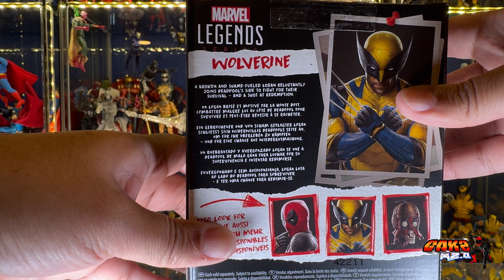¡El Wolverine que esperamos por años ha llegado! marvellegends | Unboxing & Review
Después de una espera de más de 20 años, por fin logramos ver que Wolverine en la pantalla grande usara su traje amarillo (y también el café por algunos segundos). No solo eso, ahora también es parte del MCU y junto a Deadpool nosotros brindaron una gran película. Es momento de disfrutar de la figuradeaccion de MarvelLegends basada en el mutante favorito de muchos fans de Marvel.

00:05 Revisión caja
01:00 Accesorios
02:17 Detalles de la figura en base giratoria
05:39 Acercamiento a detalles de la figura
08:49 Articulaciones figura
10:25 Comparativo de tamaño con otras figuras
12:30 Intercambio de cabezas con otras figuras
14:03 Pose y opiniones finales

- Amazon shop